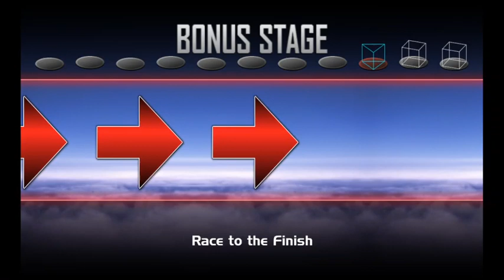Super Smash Bros. Crusade Classic Mode: Klonoa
Support